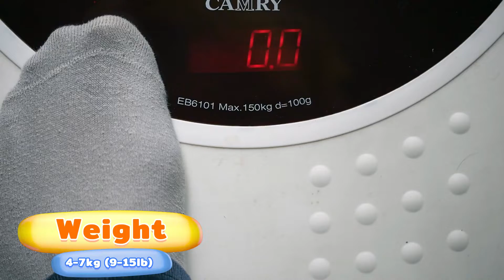The Different Breeds Of Cats! Season 2/Episode 9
Hello cats lovers!!🤍💫 I hope that you are fine! 💌Today, you will discover the Asian Self and Tortie!😺A cat very rich in information!🐈 I hope that you will like the video, comment and subscribe💌😸LET'S DISCOVER Asian Self and Tortieeee!!🤍❤️If you have any question(s) send them in the comments 👇🏻or in my mail: